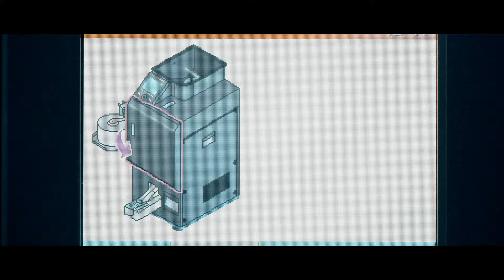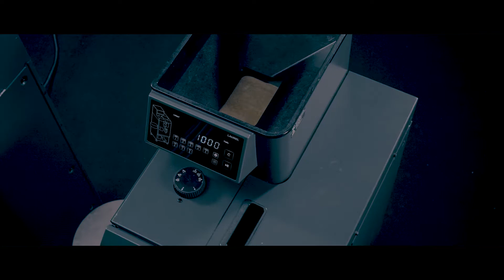LAUREL Coin Wrapper LAC-17 & LPC-3